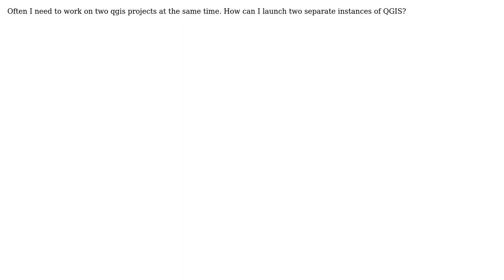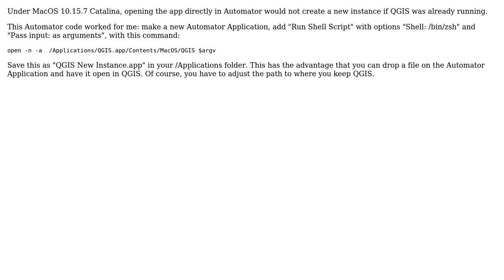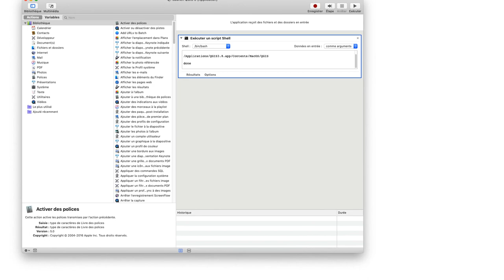GIS: Launching multiple instances of QGIS (Mac)? (3 Solutions!!)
GIS: Launching multiple instances of QGIS (Mac)?

With thanks & praise to God, and with thanks to the many people who have made this project possible! | Content (except music & images) licensed under CC BY-SA | Music | Images & others | With thanks to user TomazicM user M-Rick user jamierob user Alan Harper and the Stack Exchange Network Trademarks are property of their respective owners. You are responsible for your own actions.